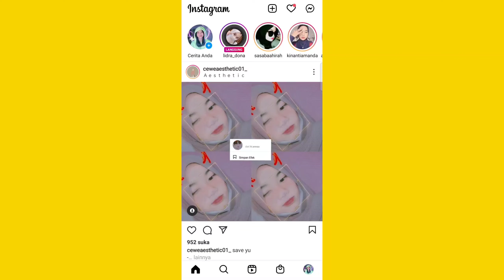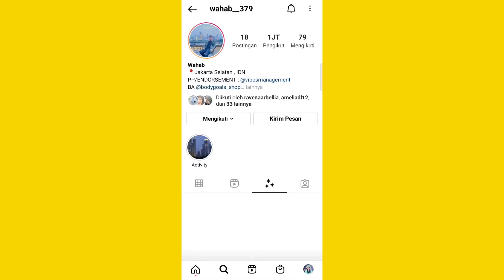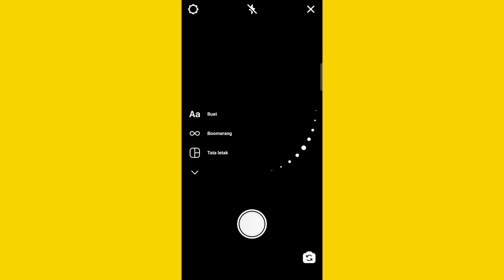FILTER INSTAGRAM TERBARU 2021 GLOW UP TUA MENJADI MUDA YANG VIRAL | TALAK TILU ACHA ACHA NEHI NEHI